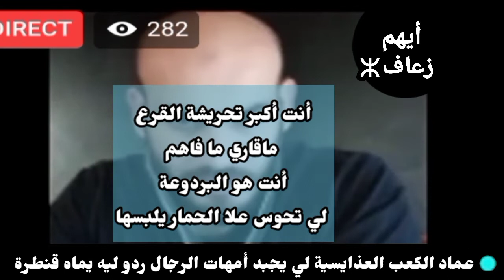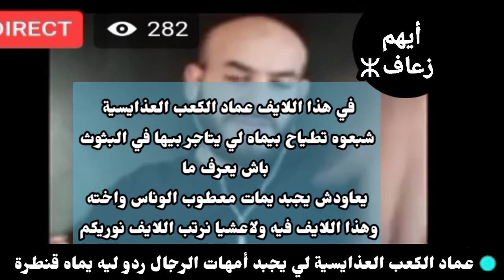عماد الكعب العذايسية لي يضرب يماه ويتاجر بيها في البثوث شبعوه السكتمبريين بالشتم بيماه البارح